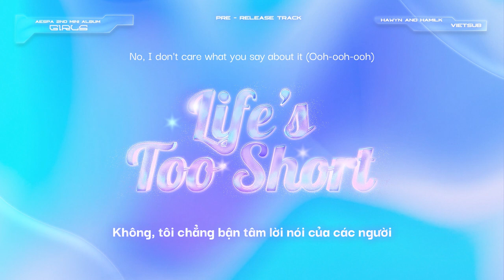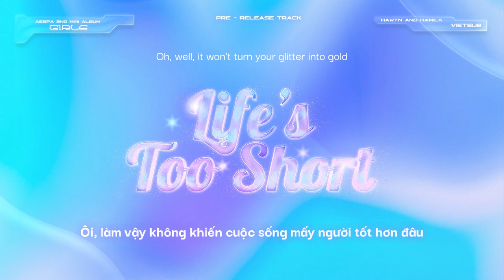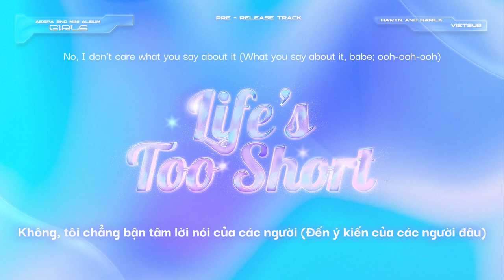• Vietsub • aespa 'Life's Too Short' | Hawyn & Hamilk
Translator: Kero
Designer: June D
Video Editor: June D
Typesetter & Encoder: June D
Timer: Kero
Effect: BacHa97
Song: Life's Too Short
Album: Girls
Artist: aespa
Software used: Adobe Photoshop, Adobe Premiere Pro, Aegisub.